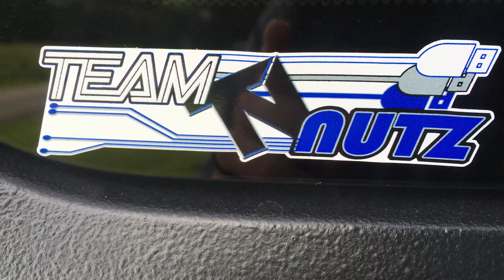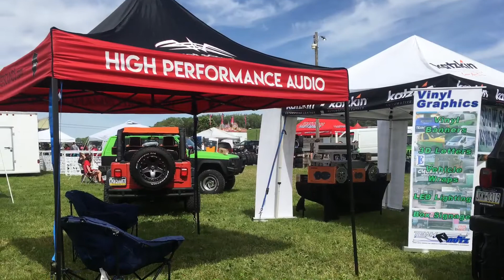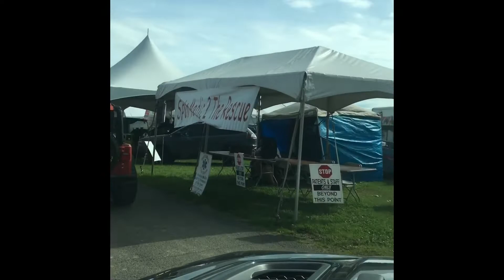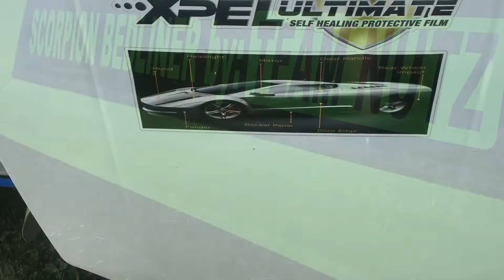Bantam Jeep Festival 2019 w/ Team Nutz Pittsburgh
Bantam Jeep Festival 2019 with J
Team Nutz. Cooper’s Lake, invasion of Butler and much more.